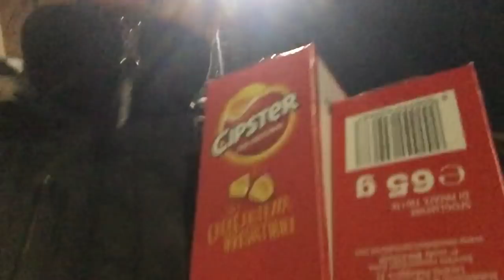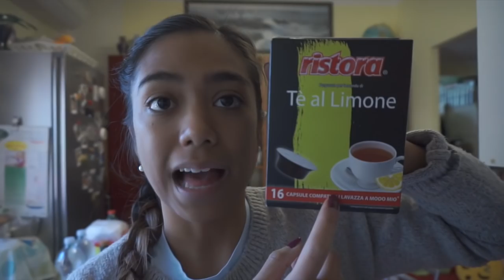🎄 Fine tirocinio, ultimi giorni prima di natale e regali a mezzanotte!! | vlogmas 2018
♡ALOHA EVERYONE!
BUON NATALE \\ MERRY CHRISTMAS TO EVERYONE!
Spero che questo video vi tenga compagnia tra una mangiata e l'altra, passate un buon natale con i vostri cari!

XOXO
Carol Ann
(Q&A):
WHO I AM ♡:
♡Name: Carol Ann aka Cherol Smile
♡Date of Birth: June 9, 1992 (+26)
♡Profession: Nursing Student
♡Home Town: Milan, Italy
♡Nationality: Filipina/Italian